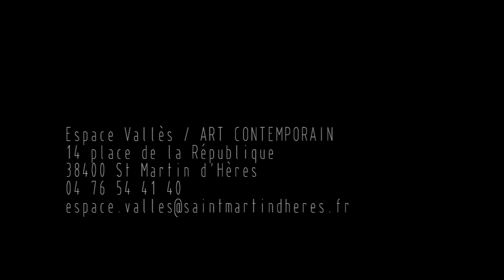INVITATION EXPOSITION LAYRAL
Invitation vidéo à l'Esposition DESIRE de LAYRAL à l'Espace Vallès / Art Contemporain, à Saint Martin d'Hères